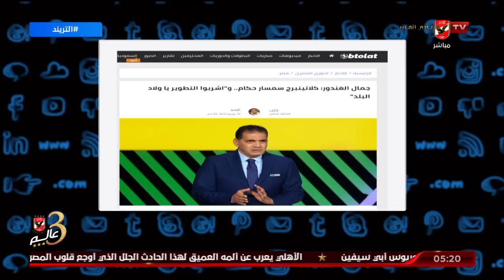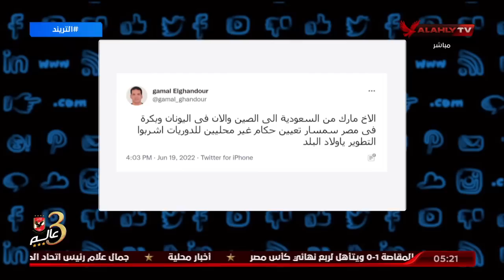أمير هشام يرد على جمال الغندور حول تصريحاته " فيه توجه لإحتساب ركلات جزاء للأهلي"